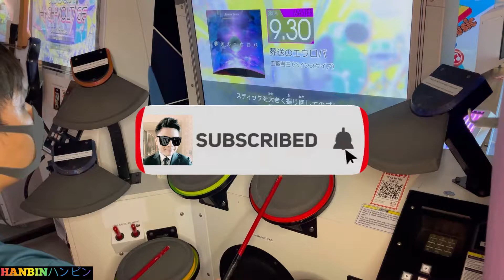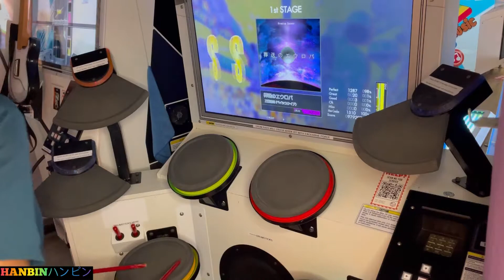GITADORA【ギタドラ】葬送のエウロパ (DrumMania Master) SS FULL COMBO!!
葬送のエウロパ by 工藤吉三(ベイシスケイプ)

GITADORA DrumMania

HIGH-VOLTAGE Master 9.30